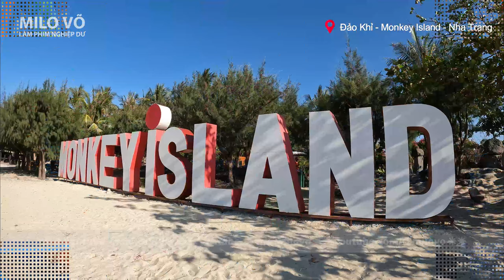Khám Phá Đảo Khỉ Nha Trang - Hòn Đảo Xinh Đẹp ở Vịnh Nha Phu | Milo Võ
Xin chào các bạn đã trở lại với kênh Milo Võ.

Video hôm nay mình xin mời các bạn theo chân nhà mình ghé thăm khu du lịch Đảo Khỉ ở Nha Trang.
Mở đầu video, xin mời các bạn cùng ngắm đảo khi từ trên cao.

Hành trình sẽ xuất phát từ bến tàu Long Phú, bến tàu này sẽ là nơi đi thuyền đến các đảo du lịch nổi tiếng của Nha Trang: Đảo Khỉ, Đảo Hoa Lan, ...

Đảo Khỉ nằm cách trung tâm thành phố Nha Trang khoảng 16 km, khoảng 25 phút đi xe.
Các bạn có thể đi bằng xe máy hoặc xe buýt đến đây vì cũng khá gần.

Đảo Khi Nha Trang là một hòn đảo đặc biệt nằm ở phía Bắc Nha Trang, nơi đây là vương quốc của hơn 1500 chú khỉ đang được bảo tồn và sinh sống tự nhiên.

Trước năm 1975, hòn đảo này chưa có khỉ, sau 1975, các chuyên gia Liên Xô mang khỉ đến đây nuôi và nghiên cứu khoa học và chúng tự sinh sản thành bầy đàn cho đến ngày nay. Vì vậy hòn đảo này có tên là đảo Khỉ. Nơi đây có nhiều cảnh quan, phong cảnh hữu tình và bãi biển đẹp.

Trong video có đính kèm giá vé tàu tham quan đảo khỉ. Mời các bạn cùng tham khảo.

Thời gian mở cửa từ 07:30 đến 16:30. Cách 30 phút sẽ có một chuyến tàu ra đảo, nhưng cần đủ  ít nhất 10 khách thì tàu mới chạy.

Thời tiết ngày quay video khá đẹp và mặt nước biển rất trong và xanh.

Video sẽ quay cảnh biển cùng một góc vịnh Nha Phu rất đẹp. Tàu di chuyển từ 15-20 phút là tới nơi, khoảng cách từ bến thuyền long Phú ra đảo khỉ khoảng 2,7 km.

Sau khoảng 15-20 phút thì tàu đã đến đảo. Vị trí cầu tàu đi vào rất đẹp, các bạn đừng quên chụp ảnh checkin nhé.

Ở đảo có khu vực chòi nằm nghỉ và tắm biển đã bao gồm trong giá vé. Thức ăn các bạn có thể dùng tại nhà hàng bên cạnh.
Bãi biển tại đây rất trong xanh và đẹp, góc nhìn về vịnh Nha Phu rất đẹp. Các bạn có thể nghỉ ngơi và tắm biển ở đây.

Chú ý nhỏ là khi ở đây rất phá, các bạn đừng để đồ ăn trên bàn nhé :)

Ở đảo khỉ có nhiều hoạt động như xiếc khỉ, khỉ bơi đua, khỉ đua với chó, ... các bạn có thể tranh thủ xem vào khung giờ trưa nhé.
Một lưu ý nhỏ là chuyến tàu cuối cùng rời đảo khoảng 4h30 chiều, nên các bạn tranh thủ và canh giờ để kịp chuyến tàu nhé.
Chúng tôi sẽ thông báo ngay khi có các video mới. Xin cảm ơn bạn.
Timestamps:
00:00 - Giới thiệu
01:05 - Một góc đảo khỉ - Nha Trang từ trên cao
02:30 - Bến tàu du lịch Long Phú
02:42 - Tàu bắt đầu rời bến để di chuyển ra Đảo Khỉ
05:24 - Vịnh Nha Phu - Nha Trang
08:00 - Đảo Khỉ Nha Trang
13:40 - Khu vực bãi sau của Đảo Khỉ.
16:18 - Khu vực nhà nghỉ mát tắm biển
17:14 - Chương trình xiếc khỉ
Milo Võ - - Làm Phim Nghiệp Dư
Trải nghiệm du lịch, cuộc sống, ... với góc nhìn và cách quay nghiệp dư.
Các thước phim làm ngẫu hứng theo trải nghiệm được trên đường đi/ trong cuộc sống.